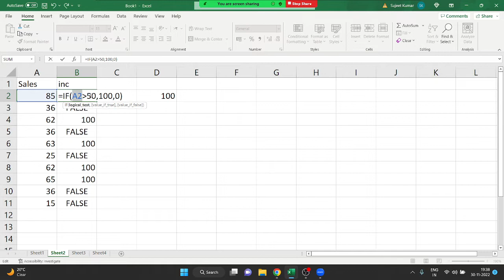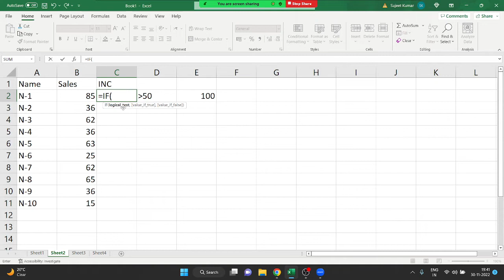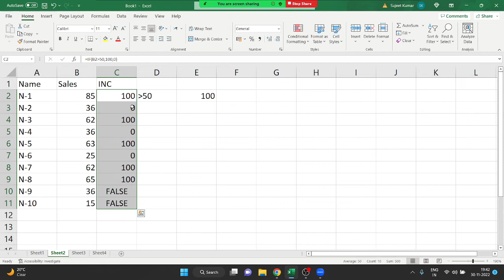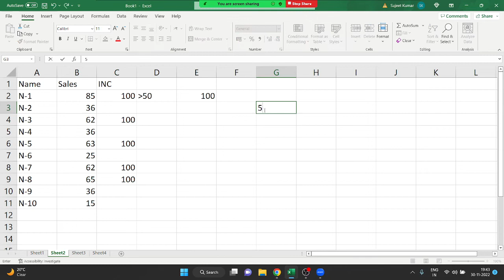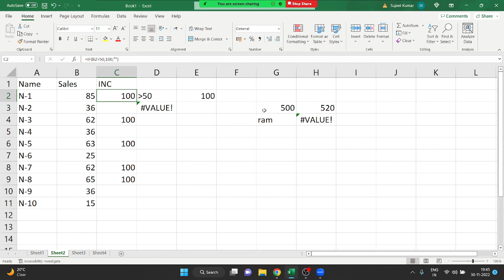Advanced Excel Training in Hindi